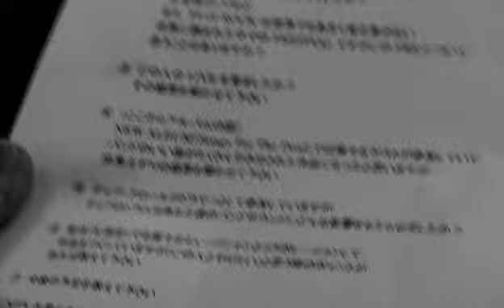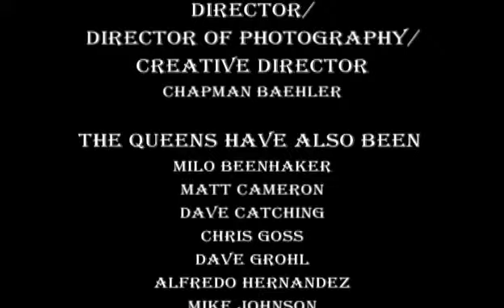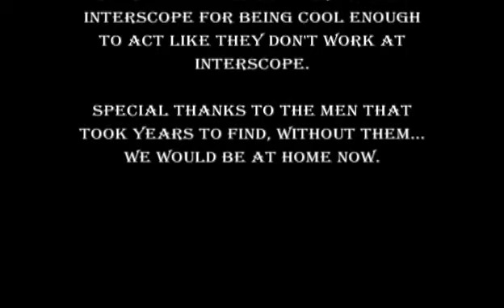Queens of The Stone Age - Over The Years and Through The Woods